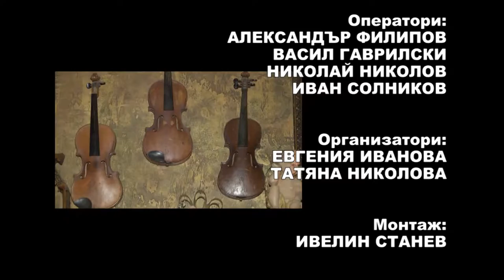PD December2015 743 HD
1. „Вино дай, кръчмарю“ - Радко Антонов - гр. Мездра
2. „Влакът на спомена“ - Група за стари градски песни „Мездрея“ към НЧ „Просвета 1925 – Мездра“ - гр. Мездра
3. „Нощта заспива“ - Стефан Куцаров – гр. В. Търново
4. „Ликът ми погледни“ - ВИС „Божур“ към КП „Стефан Караджа“ - гр. Търговище
5. „Вей вечерната прохлада“ - ВИС „Божур“ към КП „Стефан Караджа“ - гр. Търговище
6. „За да има любов“ - ВИС „Божур“ към КП „Стефан Караджа“ - гр. Търговище
7. „Бащин съвет“ - Формация за градски песни "Ноктюрно" към Община Дупница - гр. Дупница

1. „Vino day, krachmaryu“ - Radko Antonov - Mezdra, Bulgaria
2. „Vlakat na spomena“ - Group for old urban songs „Mezdreya“ to „Prosveta 1925 – Mezdra“ community centre - Mezdra, Bulgaria
3. „Noshtta zaspiva“ - Stefan Kutsarov – V. Tarnovo, Bulgaria
4. „Likat mi pogledni“ - Vocal instrumental group „Bozhur“ to „Stefan Karadzha" pensioner’s club - Targovishte, Bulgaria
5. „Vey vechernata prohlada“ - Vocal instrumental group „Bozhur“ to „Stefan Karadzha“ pensioner’s club - Targovishte, Bulgaria
6. „Za da ima lyubov“ - Vocal instrumental group „Bozhur“ to „Stefan Karadzha“ pensioner’s club - Targovishte, Bulgaria
7. „Bashtin savet“ - Group for urban songs "Noktyurno" to Dupnitsa municipality - Dupnitsa, Bulgaria